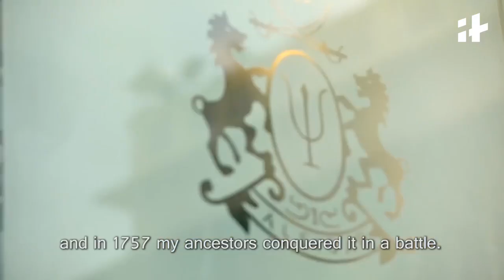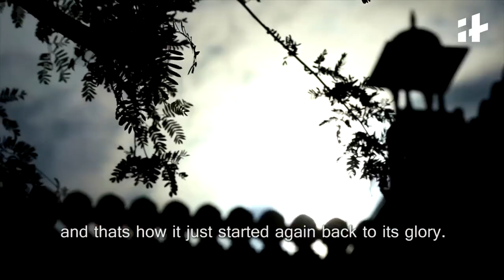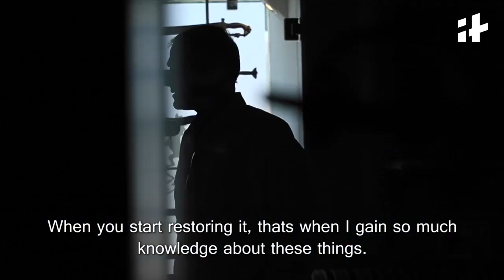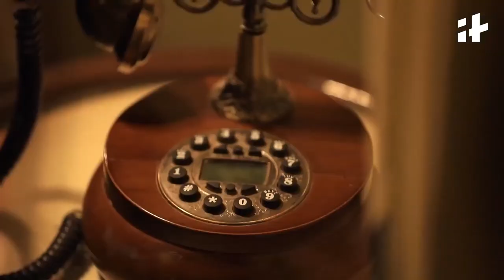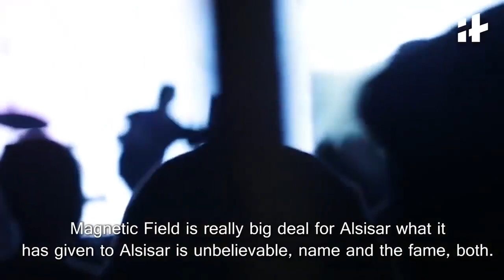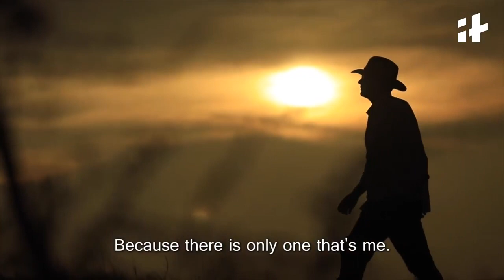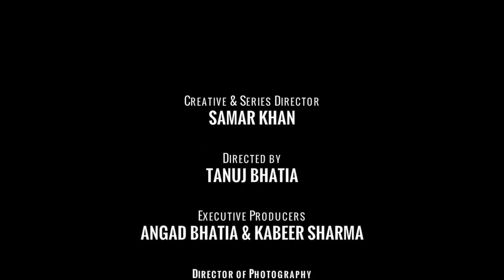Prince Of Alsisar: A Day In The Life Of - EP 10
We met the Prince of Alsisar and it was one fascinating journey! From vintage cars to jeeps, to weapons, to lovely paintings during the war-time, this palace had a lot to say!

Join us as we bring to you ADayInTheLifeOf - Prince of Alsisar!